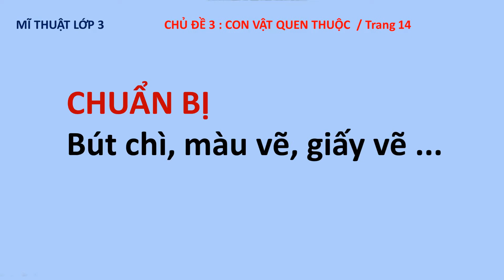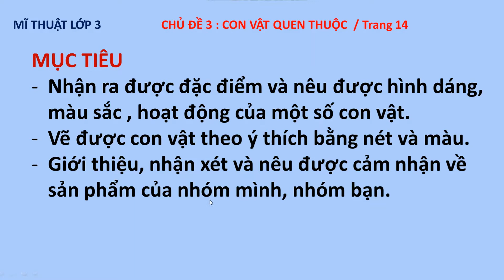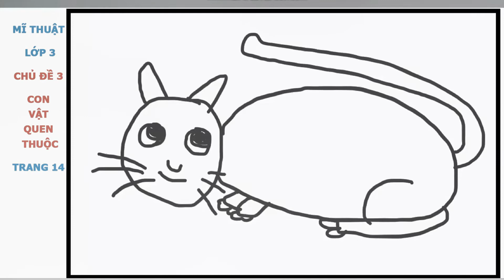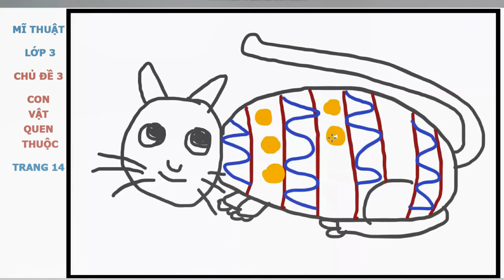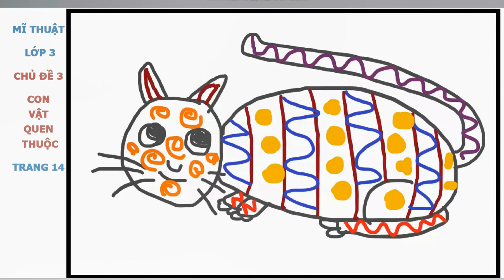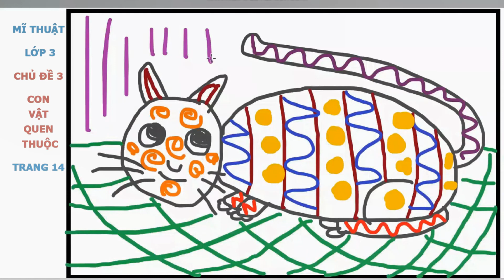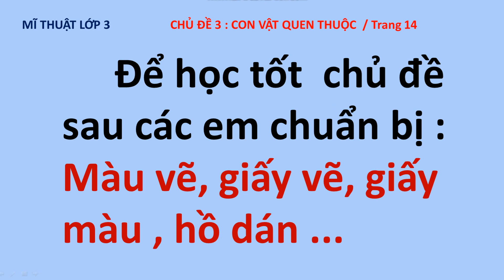CHỦ ĐỀ 3 LỚP 3 CON VẬT QUEN THUỘC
THÀY GIÁO AN XUÂN MƯỜI - TỈNH HƯNG YÊN